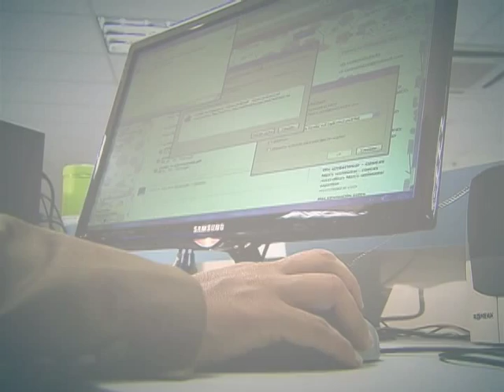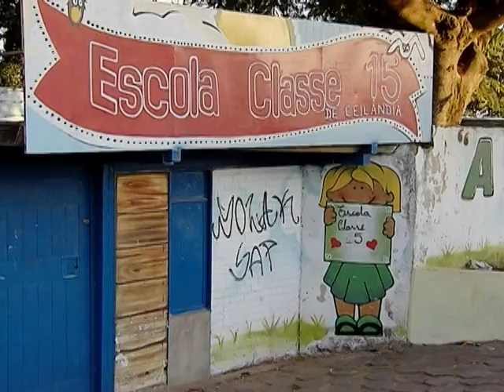Jornada ampliada nas escolas qualifica aprendizagem de alunos de instituições públicas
DA REDAÇÃO - 30.07.14: As escolas públicas de educação básica têm até 4 de agosto para aderir ao período de aula estendida. A educação integral contribui para qualificar a aprendizagem dos alunos, reduzindo a repetência e a evasão escolar. A instituição deve oferecer aulas das disciplinas do currículo, de orientação para leitura e estudo, acompanhamento pedagógico e atividades nos campos da cultura e dos esportes. Veja na reportagem da equipe Da Redação da TV NBR.